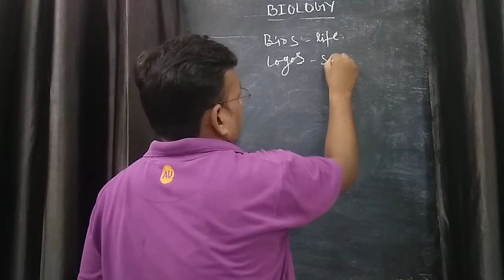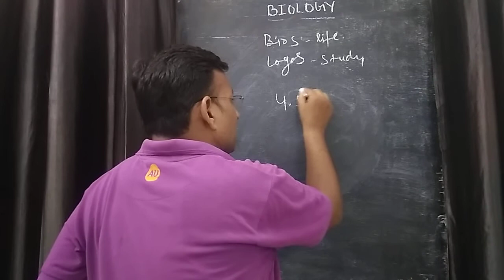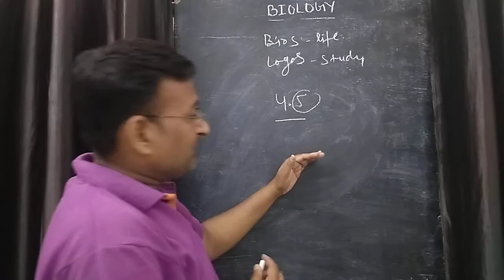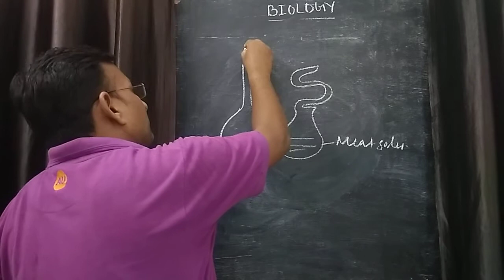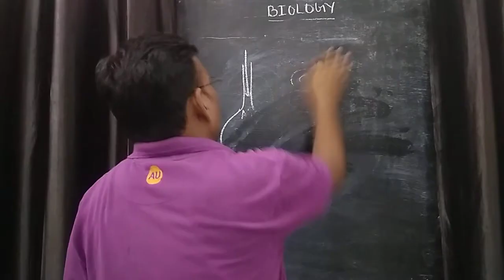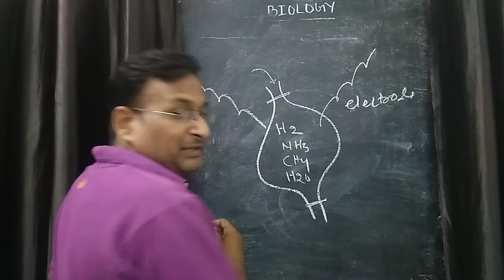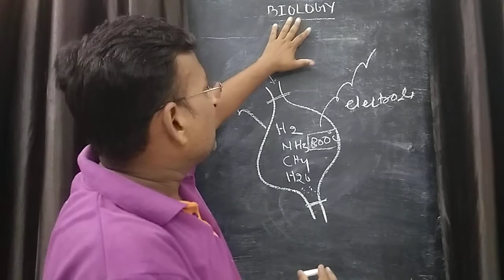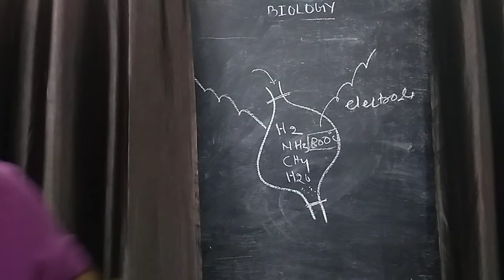Origen of life